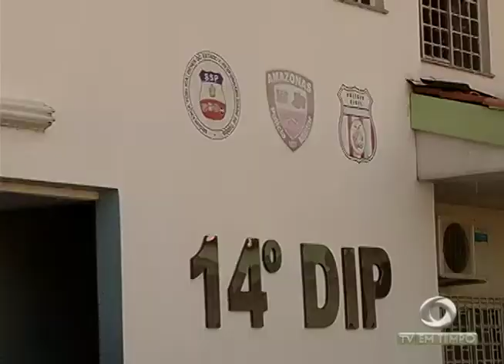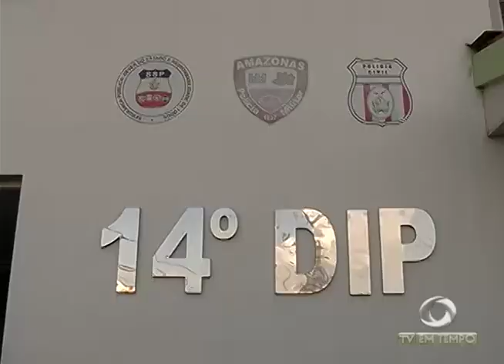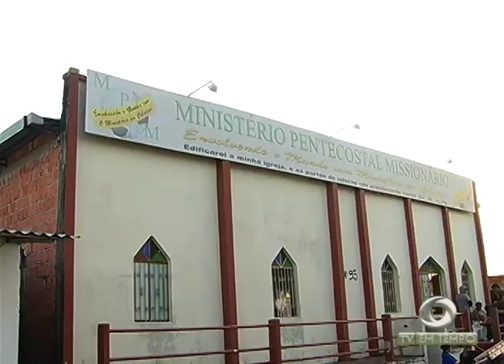Adolescente de 16 anos é confundido com assaltante e morre afogado ao tentar fugir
02º BLOCO JORNAL 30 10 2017 - Adolescente de 16 anos é confundido com assaltante e morre afogado ao tentar fugir